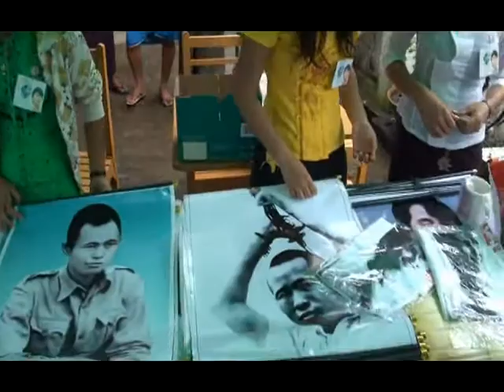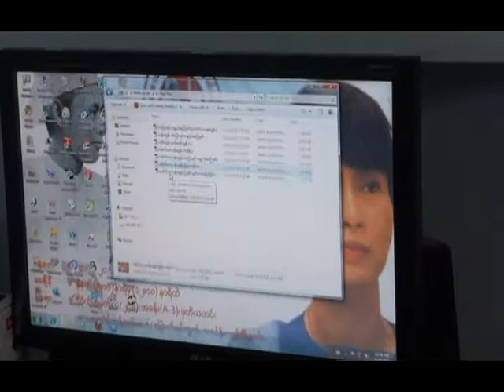Burmese Radio BCBG, Opening Ceremony of Aung San Pin Lone Library 2011